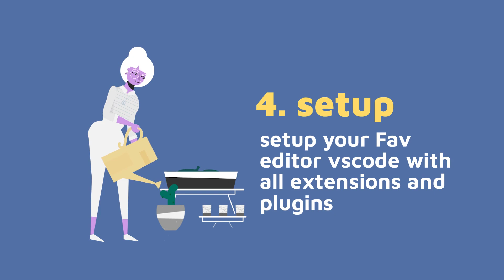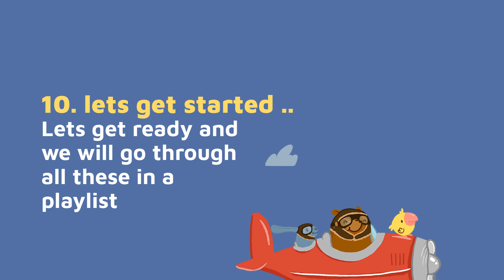How to Become SOFTWARE Developer (Playlist)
Start Your Journey into the World of Programming

Are you interested in a career as a software developer? This comprehensive guide will provide you with the essential steps and knowledge to embark on your journey.

Key Topics Covered:

- best tolling for development
- vscode extension and plugins
- tools and framework to adopt
- git branching strategy
- CI/CD for deploying application
- Building code with Unit Tests and Integration Tests
- Understanding of APIs and Component development
- How to baseline service or application
- Using mono repo and workspace 2024
- Best Tolling available for building applications

* Understanding Software Development: Learn about the different roles and responsibilities of a software developer.
* Choosing a Programming Language: Explore popular programming languages like Python, JavaScript, Java, and C++.
* Learning the Basics: Master fundamental programming concepts such as variables, data types, control flow, and functions.
* Building Projects: Practice your skills by building small projects to apply your knowledge.
* Online Courses and Resources: Discover valuable online resources and courses to help you learn.
* Networking and Collaboration: Connect with other developers and participate in coding communities.
* Finding Your Niche: Explore different areas of software development, such as web development, mobile development, or data science.

Benefits of Becoming a Software Developer:

* High demand and job security: Software developers are in high demand in the tech industry.
* Creative and challenging work: Enjoy the satisfaction of building innovative solutions.
* Competitive salaries: Software developers often earn competitive salaries.
* Flexibility and remote work opportunities: Many software development roles offer flexible work arrangements.

Join us on this exciting journey to become a skilled software developer and unlock endless possibilities.
software development, programming, tutorial, beginner, career, coding, technology, computer science, web development, mobile development, data science